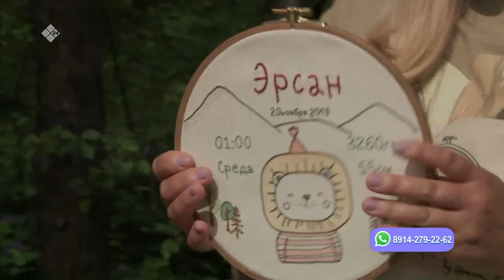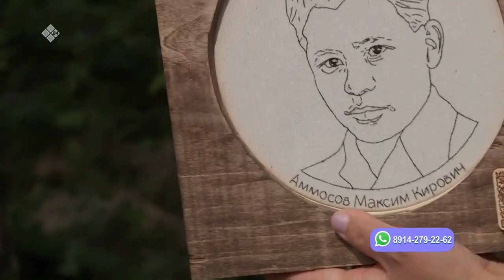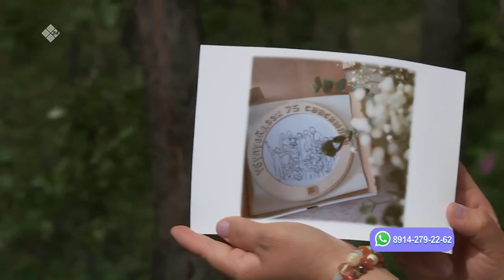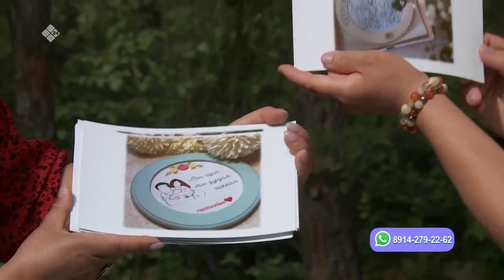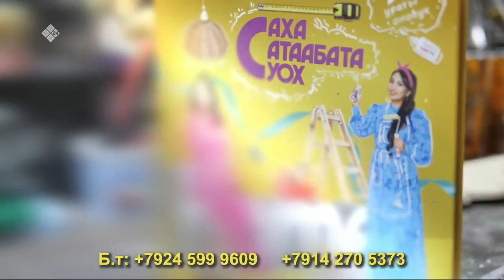«Саха сатаабата суох»: быысапкаhыт Варвара Бурцева (19.06.23)